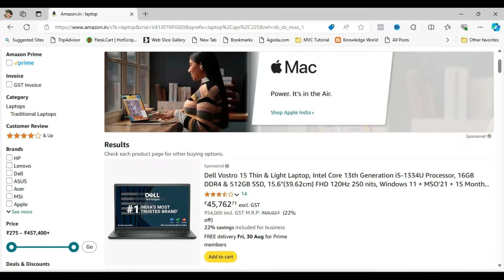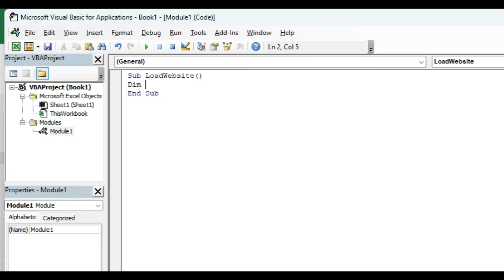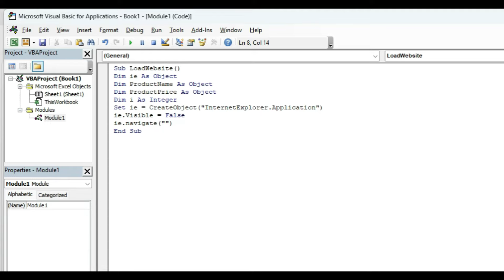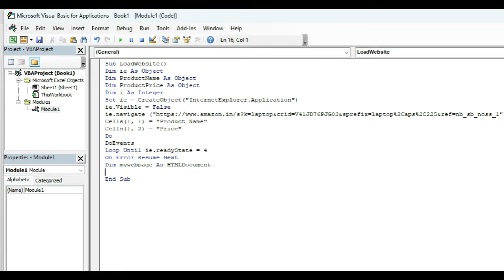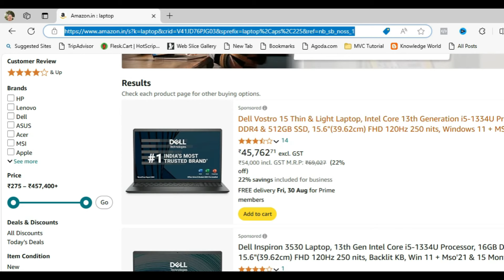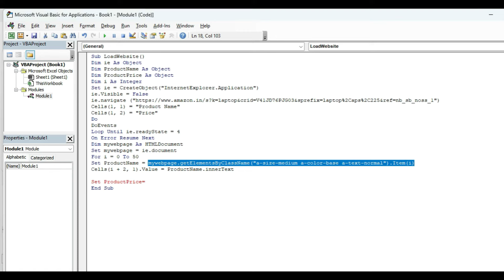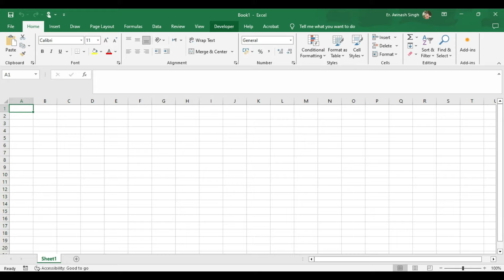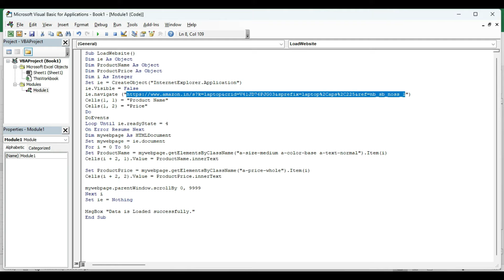वेबसाइट से एक्सेल में डेटा लाना सीखें - आसान तरीका | Excel Tips in Hindi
इस वीडियो में, हम आपको सिखाएंगे कि कैसे आप किसी भी वेबसाइट से डेटा को सीधे एक्सेल शीट में आसानी से इम्पोर्ट कर सकते हैं। चाहे आप नई जानकारी इकट्ठा कर रहे हों या विश्लेषण के लिए डेटा की जरूरत हो, यह तरीका आपके लिए बहुत उपयोगी साबित होगा। पूरी जानकारी के लिए वीडियो देखें और एक्सेल में अपनी स्किल्स को बेहतर बनाएं! Excel Tips in Hindi | Data Scraping from Website to Excel